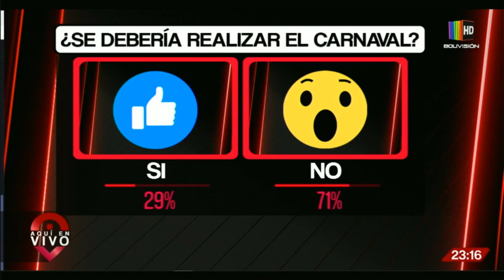Carnaval cruceño en incertidumbre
Asociación cruceña de comparsas carnavaleras (ACCC ) planea presentar un cronograma de actividades para la realización del carnaval cruceño.